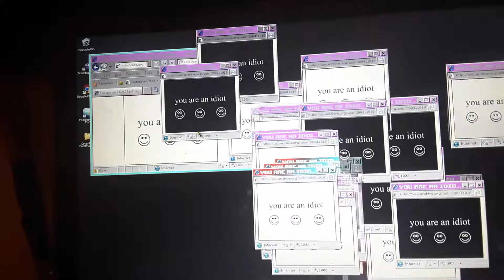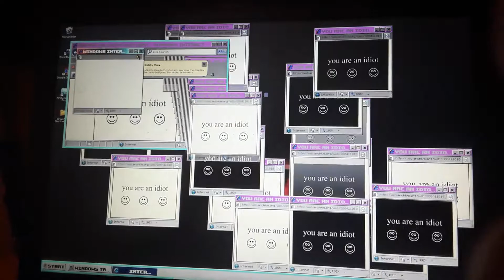youardanidiot.org Original Payload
IHEARVOICES.MOV
The original payload of yoiareanidiot.org running in a Windows XP VM.